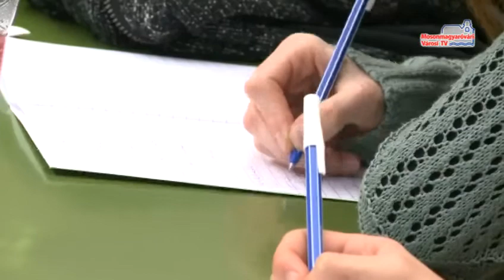Kutatók éjszakája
Hetedik éve csatlakozik városunk az országos Kutatók Éjszakája tudományos rendezvénysorozathoz.  Mosonmagyaróvárn a főként természettudománnyal kapcsolatos előadások zajlottak, több helyszínen. Az egyetemen kísérletek és érdekes előadások, a Futurában pedig izgalmas kémiai science show várta a tudósokat.